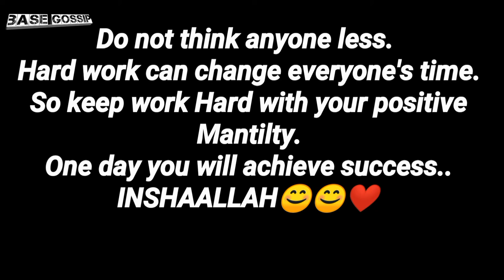Secret of Archiving Success in life|Short Story key of Success|Amjad Hussain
In This video we take abut The power of Education and Hard work.
Secret of Archiving Success in life. Hard work can change everyone's life.